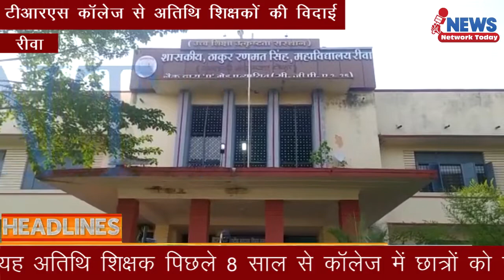डेढ़ सैकड़ा अतिथि शिक्षकों को रीवा के TRS कॉलेज से निकाला गया ||NNT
डेढ़ सैकड़ा अतिथि शिक्षकों को रीवा के TRS कॉलेज से निकाला गया

कोरोनावायरस संक्रमण काल में  जहां प्रदेश के स्कूल कॉलेज बंद है  वही रीवा के  ठाकुर रणमत सिंह महाविद्यालय  से लगभग 160 अतिथि शिक्षकों की विदाई हो गई है उन्हें निकाल दिया गया है यह अतिथि शिक्षक पिछले 8 साल से कॉलेज में छात्रों को पढ़ा रहे थे